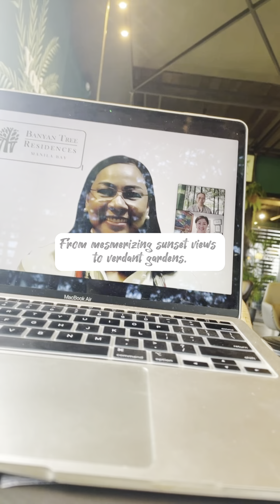It finally arrives Banyan Tree Residences Manila Bay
The world-renowned prestige of Banyan Tree finally arrives on the shores of the Philippines with the development of Banyan Tree Residences Manila Bay.

It is a three tower residential development within a masterfully planned community.

With a wide selection of unique features, every unit is distinct in their own right. From mesmerizing sunset views to verdant gardens, there’s sure to be a unit that you’ll find is made just for you.

✨2-3 Bedroom Units
✨Prime Garden Units
✨Penthouse Units

If you should want for anything more, you’ll find plenty right outside your door. This integrated development is bolstered by a splendidly curated mix of shopping, dining, entertainment, and lifestyle experiences along with a hotel of luxurious accommodations.

Do you have properties to Sell • Buy • Lease?